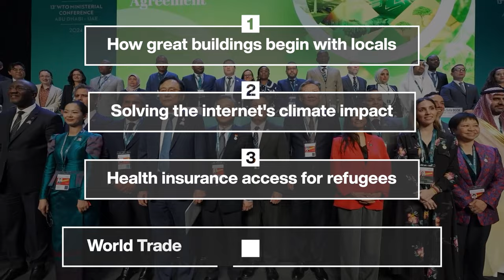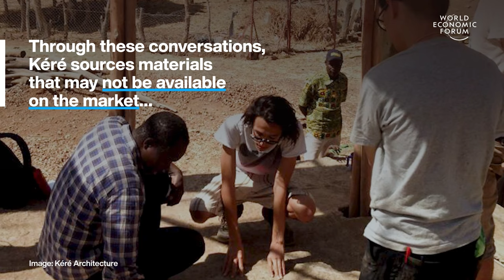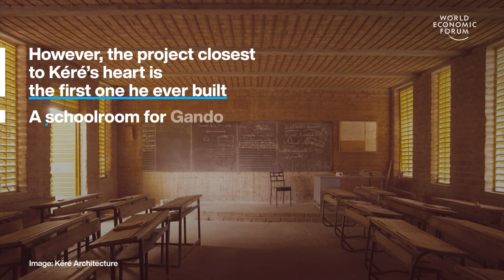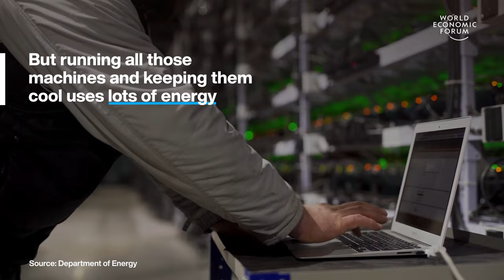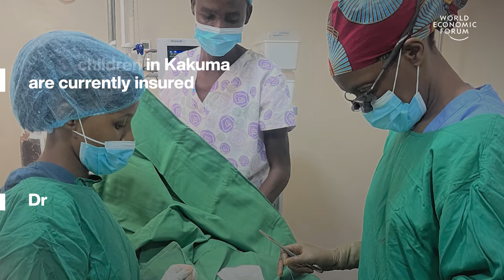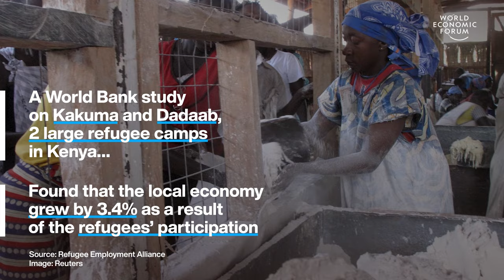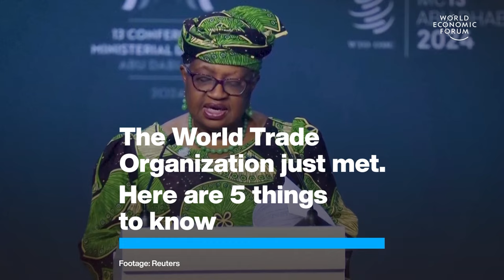Great Buildings Begin With Locals & Health Insurance for Refugees | WEF | Top Stories of the Week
This week's top stories of the week include:

0:15 How great buildings begin with locals – Francis Kéré is a winner of the Pritzker Prize, often called the highest distinction in architecture. His buildings are found across the globe. From a wooden art pavilion in Montana to a college in Kenya inspired by local termite mounds. For Kéré, a new project always begins in the same way, through dialogue.

4:03 Solving the internet's climate impact – Data centres account for 1% of energy-related global greenhouse gas emissions. In some countries, this figure is much higher. Almost 20% of Ireland’s electricity supply is consumed by data centres. Across the world, technologies such as AI are pushing energy demand still higher. Loading more pressure on to creaking electricity grids.

5:41 Health insurance access for refugees – Kakuma in Kenya is one of the world’s biggest refugee camps. Last year, Neema Kaseje helped set up Kakuma’s first paediatric operating room. Since then, her biggest goal has been to make care more accessible to the Kakuma population.

9:57 World Trade Organization meeting insights – The World Trade Organization (WTO) convenes every two years to assess the state of global trade and guide its future direction, particularly with developing countries in mind. Here are some of the highlights from their recent meeting in Abu Dhabi.